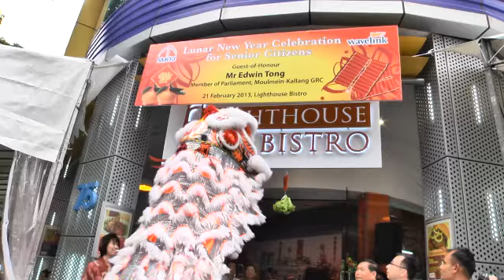SMOU Lunar New Year Celebration with Jalan Besar Residents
SMOU celebrated the Lunar New Year with Jalan Besar residents and Mr Edwin Tong, MP Moulmein-Kallang GRC